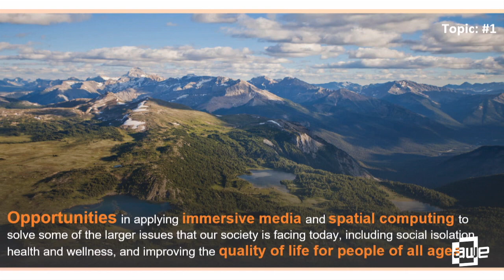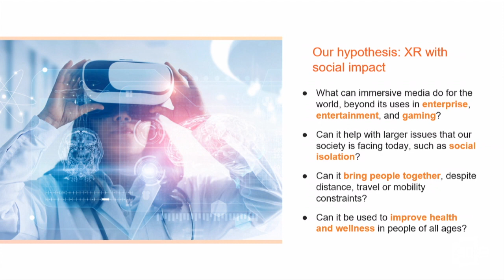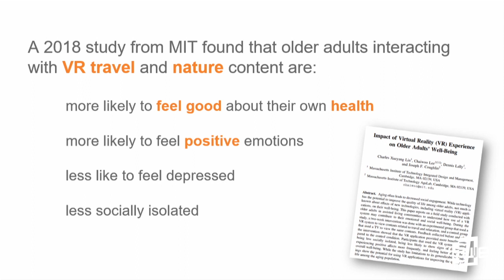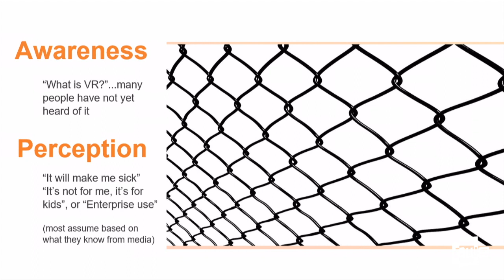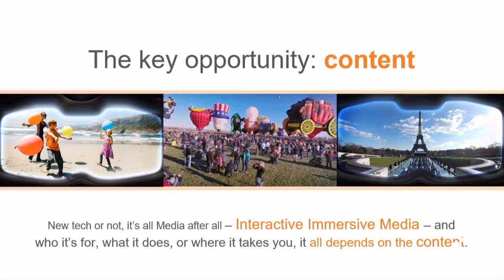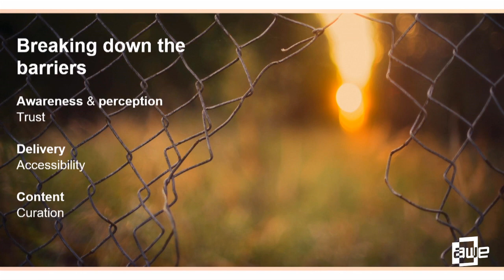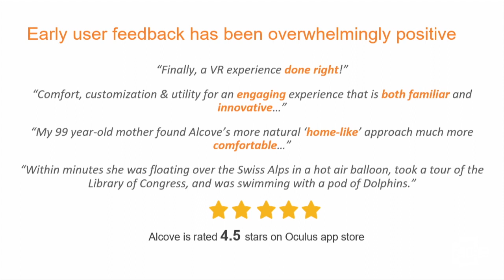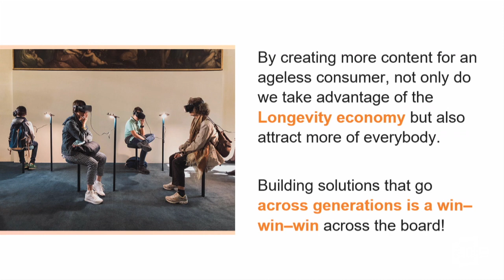Cezara Windrem (AARP Innovation Labs): Augmenting Life at Every Age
A talk from the Humanities Track at AWE USA 2019 - the World's #1 XR Conference & Expo in Santa Clara, California May 29-31, 2019.

Cezara Windrem (AARP Innovation Labs): Augmenting Life at Every Age: bringing generations together through VR and AR
Due to its ability to transport people into places and experiences beyond their reach, XR has tremendous applicability outside of enterprise solutions and gaming. Particularly, immersive media can be used to connect family members of all ages no matter their travel budget, time or mobility constraints. In VR people can hang out together, share memories and experiences, travel to new worlds, engage in health and wellness activities, and so much more. In this session, we’ll discuss the research from dozens of focus groups with consumers of all ages conducted by AARP Innovation Labs and how we took that research, applied design thinking, and took a user centered approach to develop the new VR platform, Alcove. We’ll also share how through the development of this platform we’ve engaged the ecosystem of startups that deliver consumer content beyond simple entertainment and gaming, and how we, as an industry, can create virtual and mixed reality content that is valuable and accessible to all. Additionally, we’ll discuss learnings and tips for building applications that incorporate the needs and considerations of people all ages, and explore the golden opportunity this industry has in addressing non-traditional consumer segments.